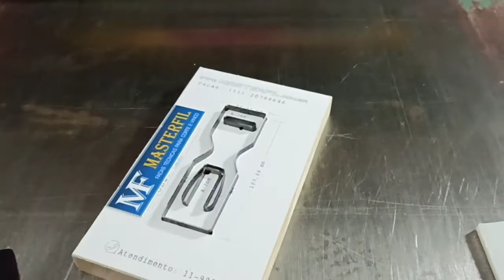Como Fazer Corte de Couro em Corte e Vinco Plana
Como é Feito corte rápido em Couro - Facas Para Corte de Couro em corte e vinco plana

Descrição: É mostrado a eficiência da Faca de Corte e Vinco sendo usada para cortar couro. Corte feito em conjunto de uma máquina de qualidade como a do vídeo que é da Flock Color
As Facas de Corte e Vinco Plana são famosas pois são usadas em várias áreas para o corte de produtos de forma rápida e eficiente poupando trabalho e tempo. Para Couro, é possível acelerar a produção de produtos como carteiras de couro, bolsas de couro, cintos de couro, mochilas de couro e outros. Nesse caso é mostrado o corte que após o acabamento irá virar um chaveiro feito em couro.

Facas de Corte e Vinco - Masterfil Facas
Máquina de Corte e Vinco Plana - Flock Color

Máquina de corte e vinco de rolo / máquina de corte e vinco calandra